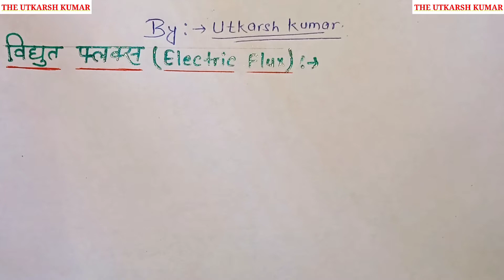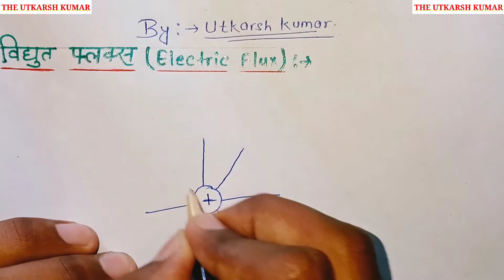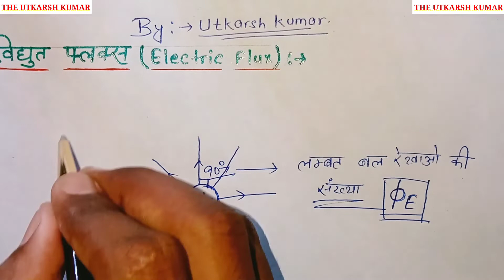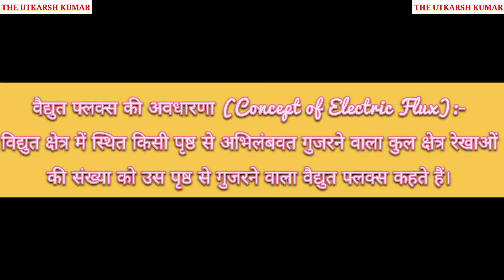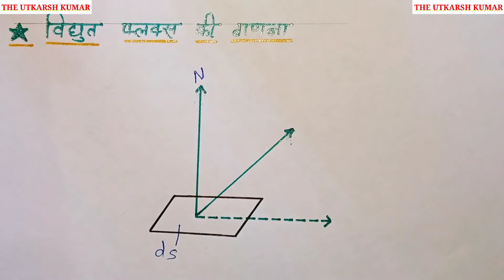12th PHYSICS// विद्युत फ्लक्स Electric Flux //Ch-1 विद्युत आवेश तथा क्षेत्र // Hindi Medium//UTKARSH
Topic :- विद्युत फ्लक्स (Electric Flux)
DETAILS.
Note :- UP BOARD ,BIHAR BOARD, MP BOARD, इत्यादि BOARD के लिए मान्य।
✔️ यहां Notes Utkarsh Sir द्वारा हिंदी माध्यम के लिए तैयार किए गए हैं। Hand written Note है जिसका Sample आप देख सकते हैं।
✔️ अगर आप हमारे साथ मेहनत करेंगे तो 100/100 लाने योग्य हो जाएंगे।
वैद्युत फ्लक्स किसे कहते हैं ? विद्युत फ्लक्स की परिभाषा।
if you are a student who want to study online and learn more than what you get in your school or coaching.
BY :- UTKARSH KUMAR
RELIANCE PUBLIC SCHOOL WITH SCIENCE COACHING CENTRE